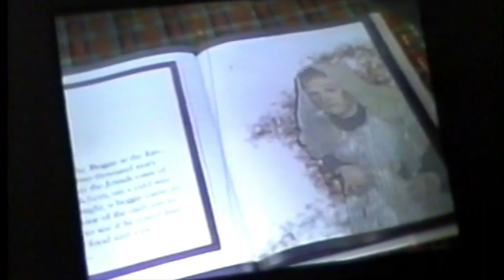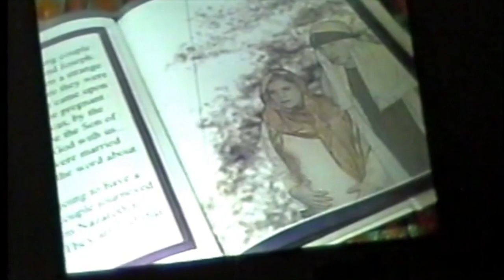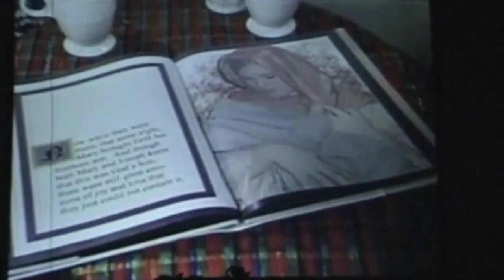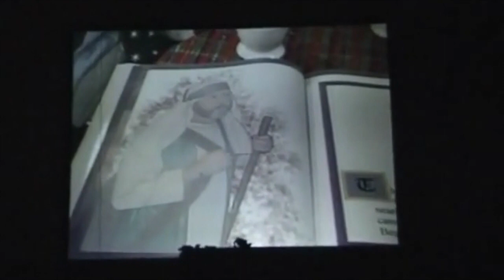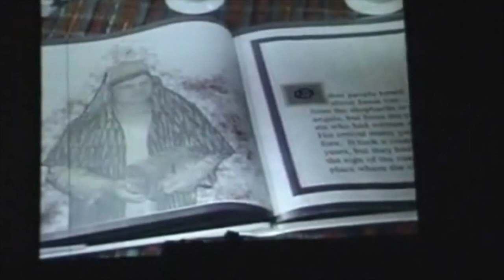Christmas at the Mountain: Beggar at the Inn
Home video recording of the musical drama "The Beggar at the Inn".  Performed by Mountain Grove Church Dec 13 & 14, 2003.  Parts are blurry but it contains wonderful memories for those who were a part of this play produced and directed by Jason Taylor.